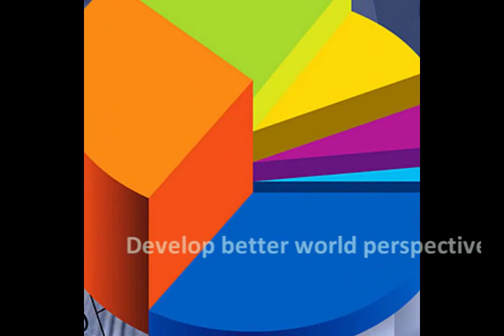Gyeongju University International School (GUIS)